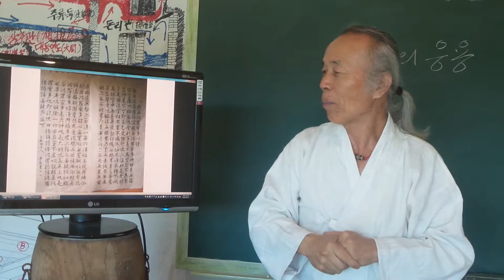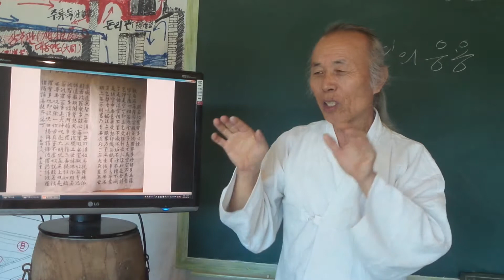구들(온돌)놓기강좌 Korea heating under gudeul room / 152 팔현의 원리를 알고나면